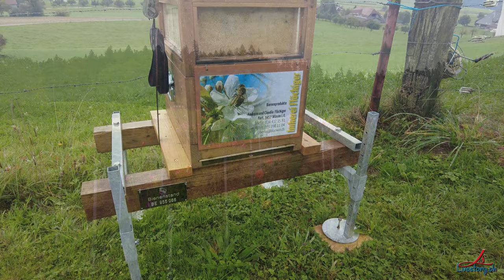Dahlienschau | Naturkräuter | Waldhaus |Lützelflüh | Switzerland | Livestory | Swiss View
Address: Waldhaus 31, 3432 Lützelflüh

Ausflüge für Individualgäste – den Alltag hinter sich lassen..."Wer Augen hat zum Sehen, für den ist die Welt voll Wunder..." (Jeremias Gotthelf)
Eingebettet in die liebliche Hügellandschaft des Emmentals liegt Lützelflüh, Gotthelfs Heimat. Wenige Minuten entfernt, in Waldhaus ist unser kleines Dahlienparadies, das alljährlich von uns, seit 4 Generationen, zum Blühen gebracht wird.

Die Dahlienschau lädt mit rund 12`000 Pflanzen in fast 250 Sorten zu einem Spaziergang durch ein Feuerwerk an Farben ein. Geniessen Sie die angenehme Atmosphäre in der natürlichen und intakten Emmentaler-Landschaft. Ein einzigartiges Erlebnis. Der Eintritt ist gratis (Kollekte).